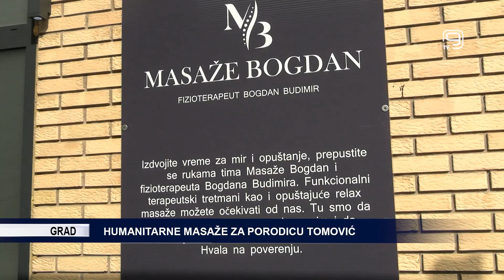TV KANAL 9, NOVI SAD: HUMANITARNE MASAŽE ZA PORODICU TOMOVIĆ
Humanitarna akcija prikupljanja novca za porodicu Tomović sa KiM, u petak je organizovana u jednom salonu za masaže i kiropraktiku u Petrovaradinu.